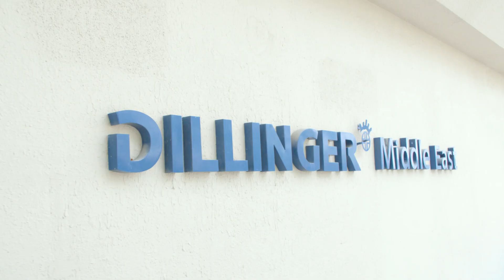Demag Case study | Dillinger Middle East equipped with Demag portal outdoor cranes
Dillinger Middle East is expanding and extending its storage area in Jebel Ali/Dubai. For this application, the Demag engineers designed a double-girder portal crane from the ZVPE range, also equipped with DRS wheel blocks and DH hoist units.